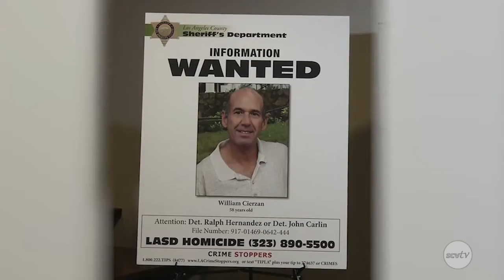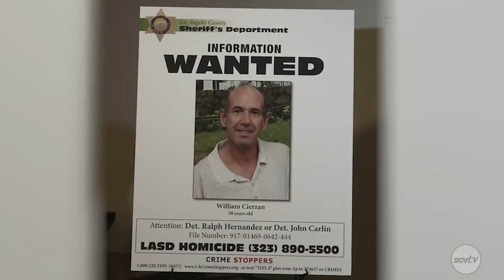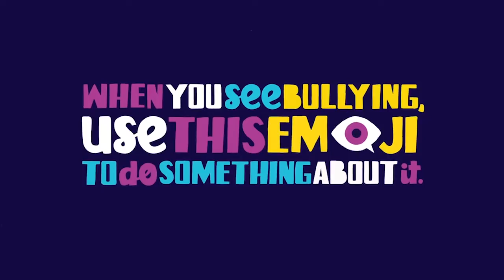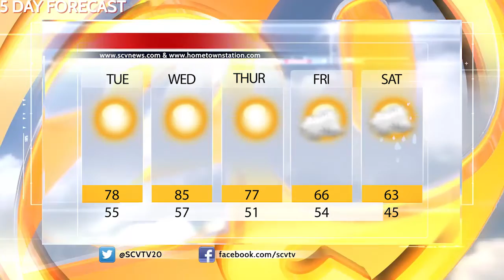SCV NewsBreak for Tuesday, April 4, 2017